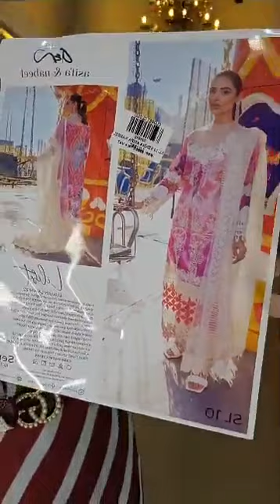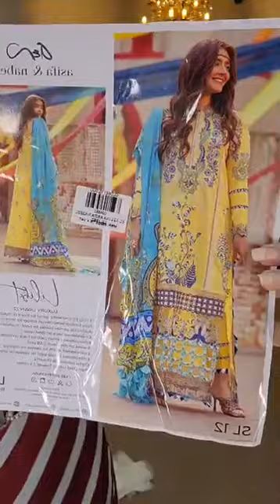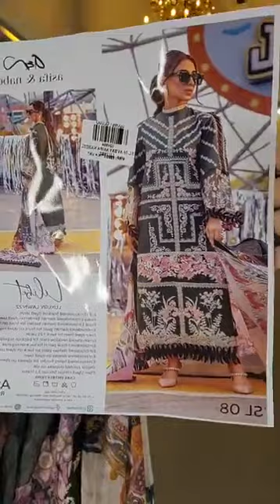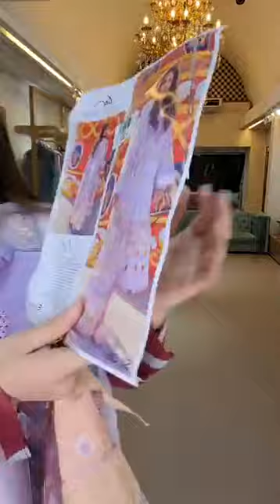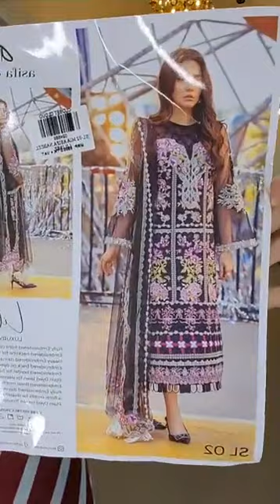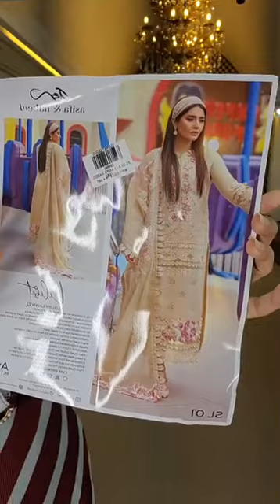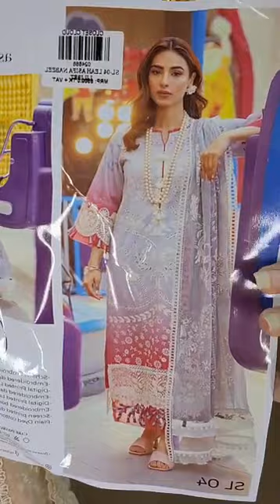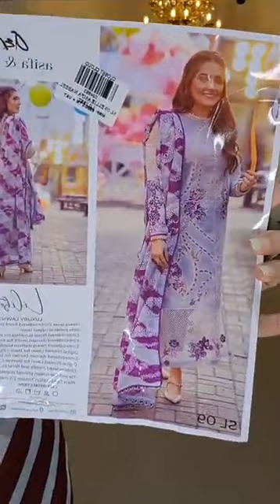ASIFA NABEEL Luxury Lawn collection 22 | Closet Cloud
🚩ASIFA NABEEL Luxury Lawn collection 22 ✨
Bailyroad : plot -2 new bailey road.
Lift:5 .** just infront of Baily star shopping
Complex.
Chattogram : 883/b m.m.ali road,golpahar mor ,Chattogram. (Lift -3 ).